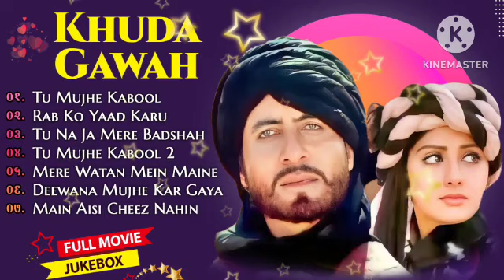💕Khuda Gawah Movie All Songs||Amitabh Bachchan & Sridevi hindi old songs, jackbox💕